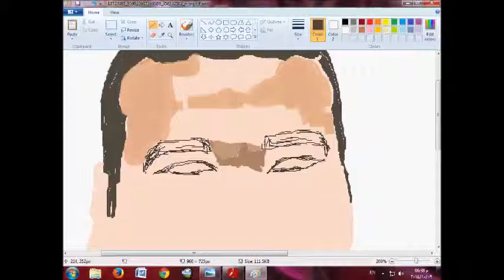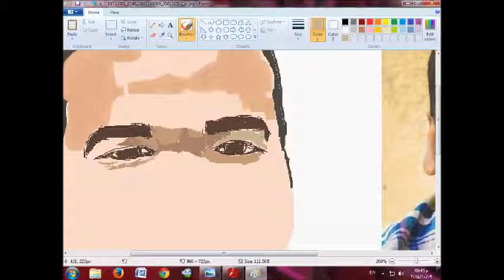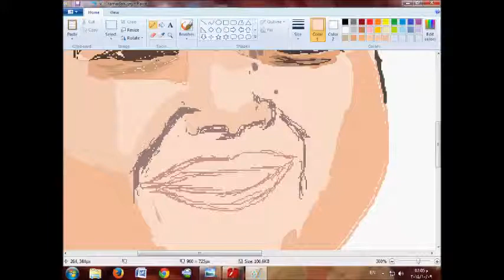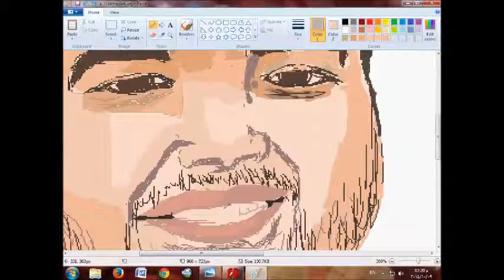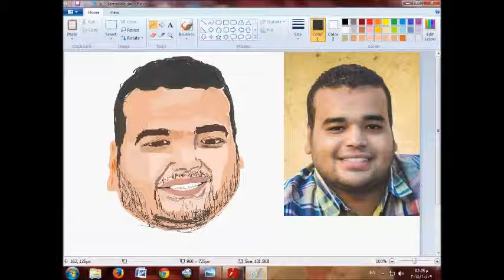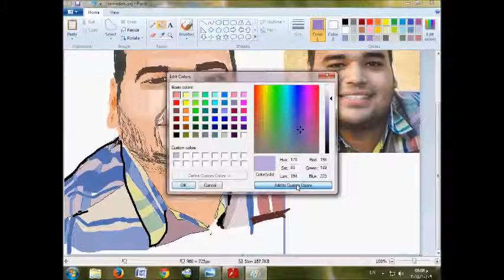drawing on windows paint (Ahmed Ramadan)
drawing a kind of portrait on windows paint by a simple mouse pointer